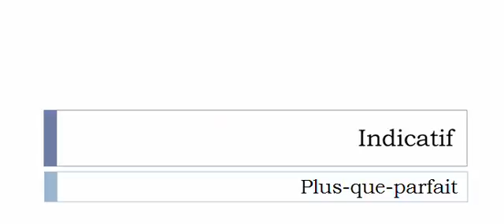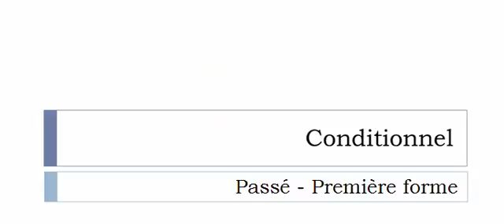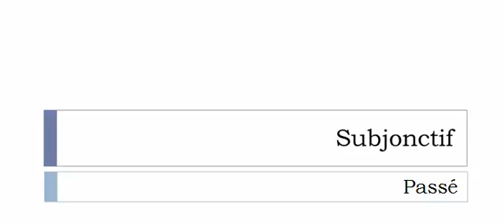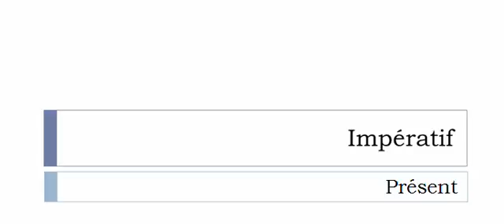Conjugaison visuelle # Verbe = Emmouscailler =